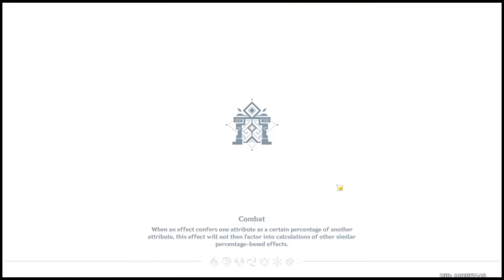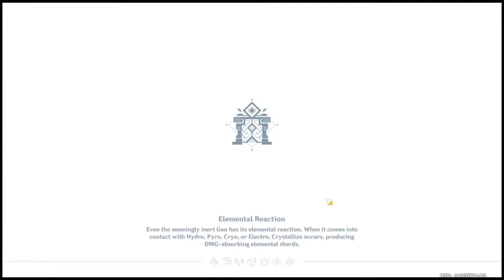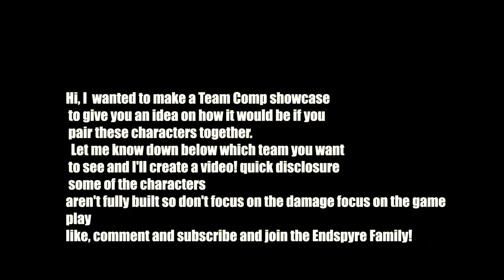Farming for Arataki Itto! With Yoimiya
good luck on your grind